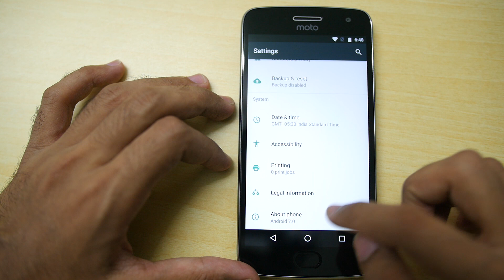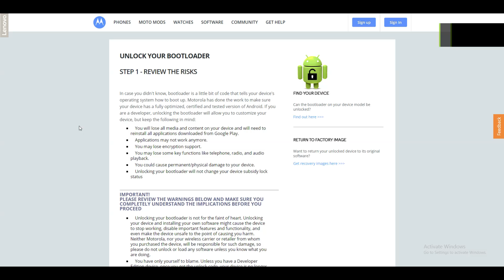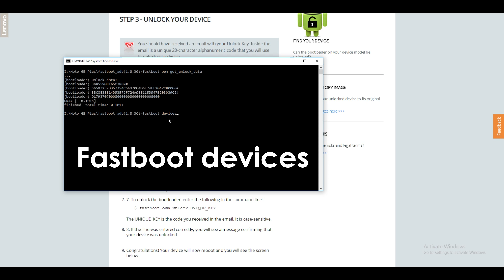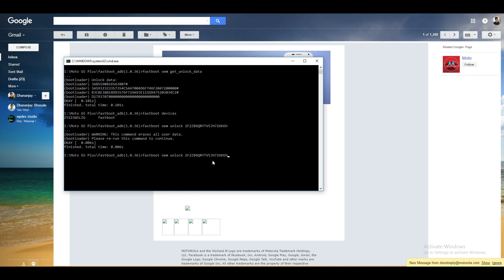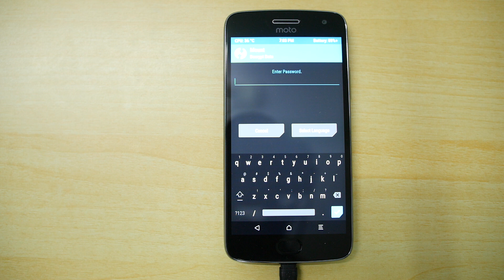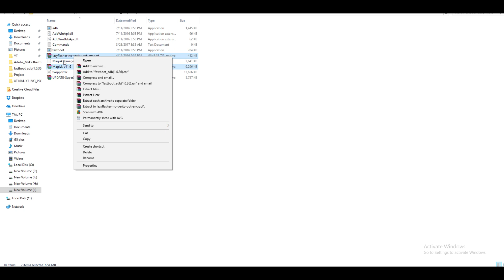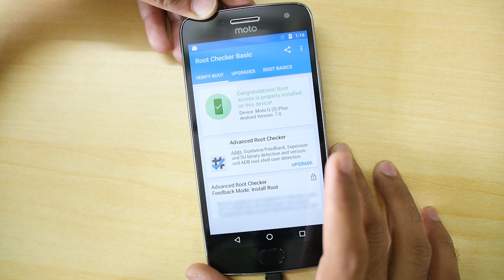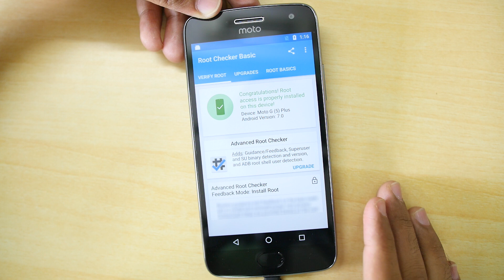How to Unlock/Flash TWRP/ROOT Moto G5 Plus! Best way to root it!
In this video lets see how to Root Moto G5 Plus Easily and safely without having bootloop issues. Follow the video completely and you will not face any issues in rooting moto G5 plus!

Commands-
fastboot devices
fastboot oem get_unlock_data
fastboot oem unlock "UNIQUE_KEY"

All the best to Root your Moto G5 Plus! .
★ Google Plus - Who cares lol